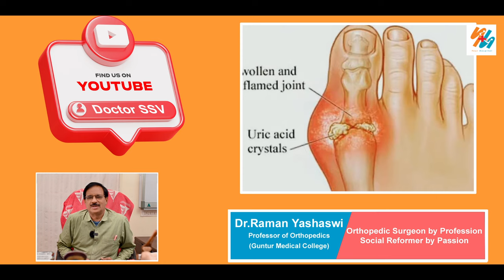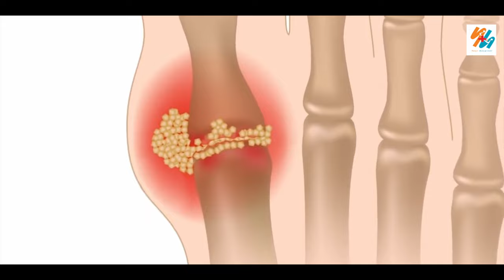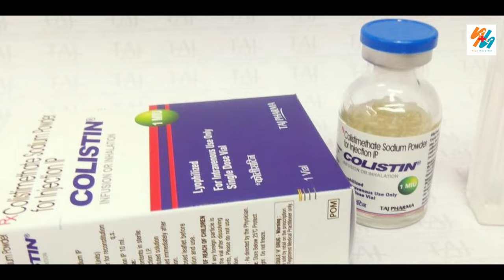Gout treatment foot ||gout symptoms foot || gout diet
If you're experiencing any of the following symptoms, you may have gout.

Learn about the Acute Gout symptoms, how to diagnose it, and how to treat it with the right medications. In this video, Dr. Ramana Yashaswi Garu   discuss the different types of gout, acute gout symptoms you may experience, and gout  treatment options available. After watching this video, you'll have all the information you need to know to start treatment!

Time Stamps
00:01 Introduction
00:14 Acute gout
01:10 Causes of gout
01:36 Uric acid
02:17 Tophi
03:11 Gout treatment